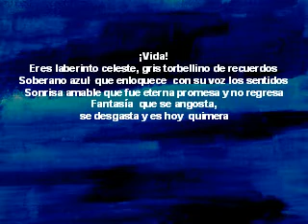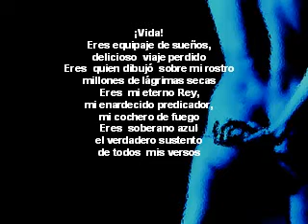SOBERANO AZUL POR FANNY JEM WONG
SOBERANO AZUL

¡Vida!
Eres laberinto celeste, gris torbellino de recuerdos
Soberano azul  que enloquece  con su voz los sentidos
Sonrisa amable que fue eterna promesa y no regresa
Fantasía  que se angosta, se desgasta y es hoy  quimera.

¡Vida!
Eres entre los rojos solo mares de  espejismos
Eres muralla inmensa, real  pórtico de acero, corazón de hierro
Eres carreteras locas en donde agónicos huyen los besos
Eres inagotable ambiente de nostalgia, dolor placentero, recuerdos.

¡Vida!
Eres equipaje de sueños, delicioso  viaje perdido
Eres  quien dibujó  sobre mi rostro millones de lágrimas secas
Eres  mi eterno Rey,  mi enardecido predicador, mi cochero de fuego.
Eres  soberano azul el verdadero sustento  de todos  mis versos.

FANNY JEM WONG
19.11.06
Elegante Jilguero Negro todavía te sueño amoraunque ya no te espero.
(Jemwong)